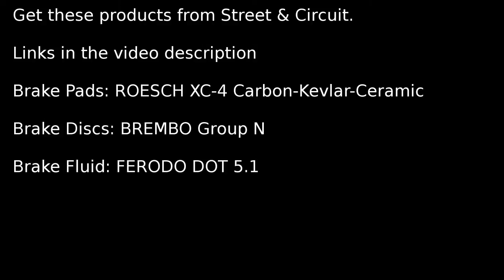Carbon Brake Pads & Glowing Brake Discs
Roesch XC-4 Carbon-Kevlar-Ceramic brake pads

working with

Brembo Group N brake discs

and

Ferodo DOT 5.1 brake fluid

Despite the massive heat there was no noticeable degradation in braking power.

This video is a clip of a comparison test between standard replacement brake pads and performance brake pads.

to see PART 2 when we release it (in the next few days)

Livadi, Thessaloniki